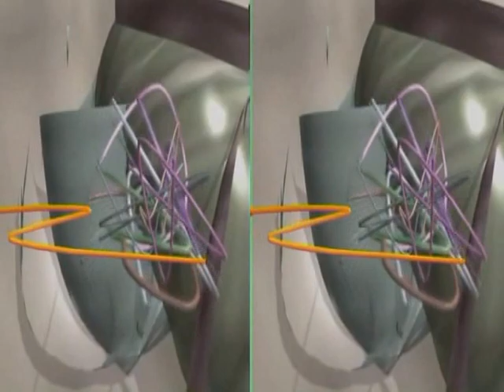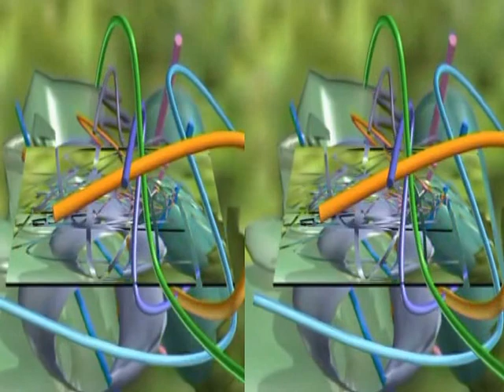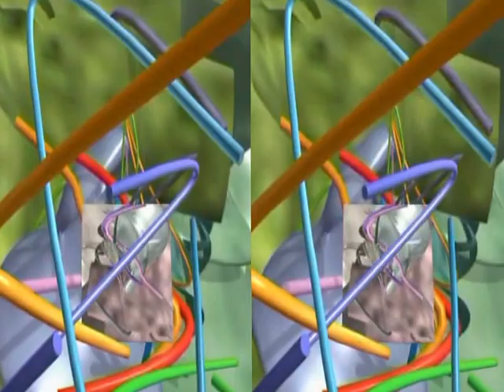coraggio, il meglio è passato - 3d side by side for Television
cortronico astratto tridimensionale nel formato 3d side by side for Television (Computer Peripheral Class), finito nel mese di gennaio 2015, con la musica di Marco Ferrazza.